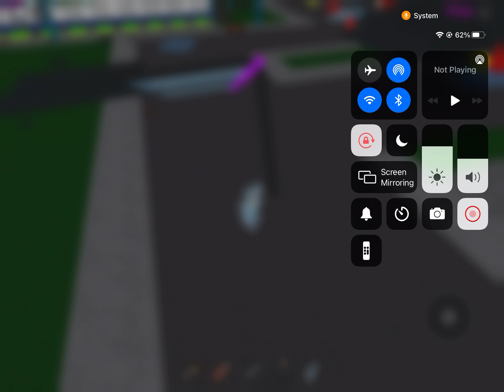The biggest glitch on Roblox